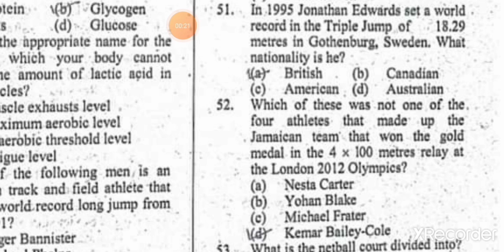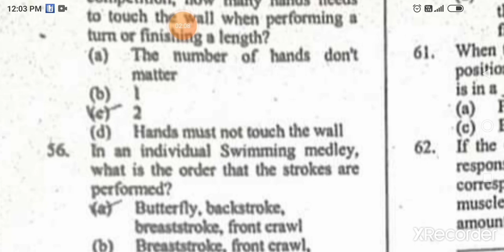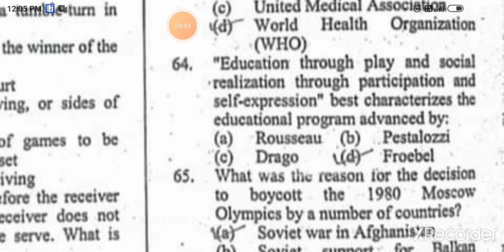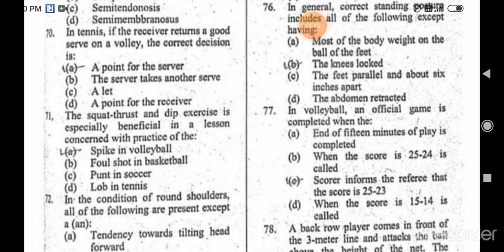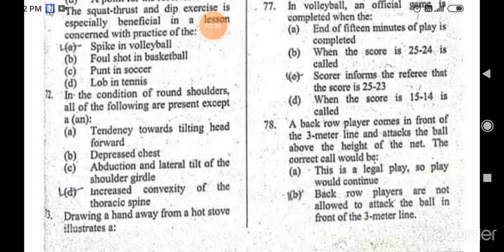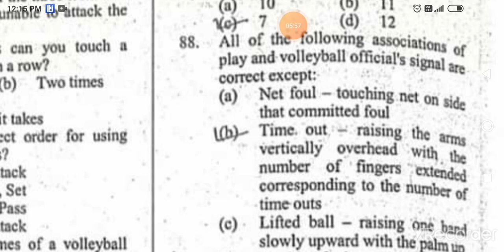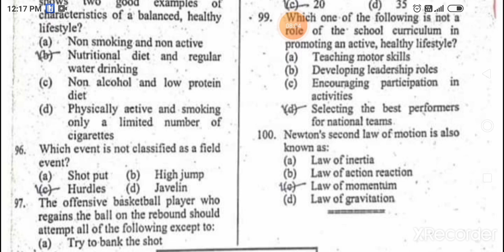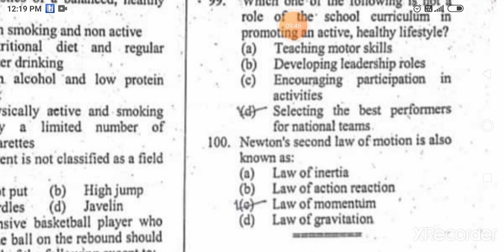previous | physical education | paper | ppsc | 2015 | part-2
part 1

physical education net exam 2020
physical education NTA exam June 2020 answer key
PHYSICAL EDUCATION QUESTION FOR NTA NET EXAM
PHYSICAL EDUCATION OBJECTIVE TYPE QUESTION
FOR UGC NTA NET EXAM
NTA NET EXAM JUNE 2020 RESULT OUT
NTA NET EXAM JUNE 2020 CUTOFF